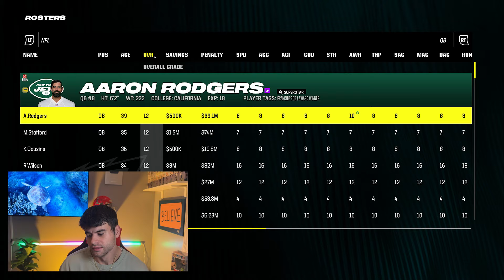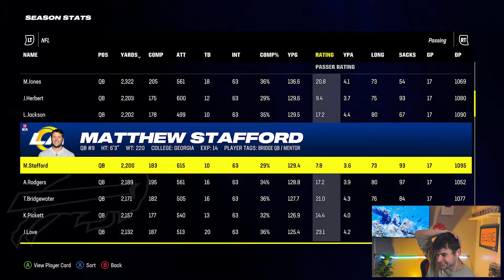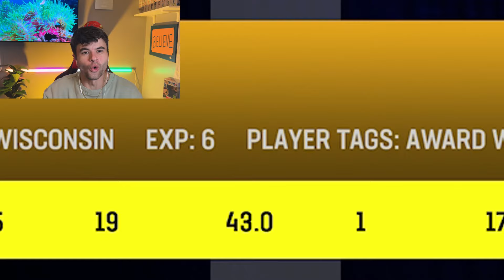College Number = Madden Rating!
Today I brought a brand new challenge to Madden 24! I made every quarterbacks overall equal to their college number! You will not believe how this season ends! Let me know what madden challenge you would like to see next! Should I rebuild a team from scratch? Should I recreate plays? Should I score a touchdown with a certain position? Let me know! Thank you all for the support!

Romans 8:18. "The pain that you've been feeling, can't compare to the joy that's coming."